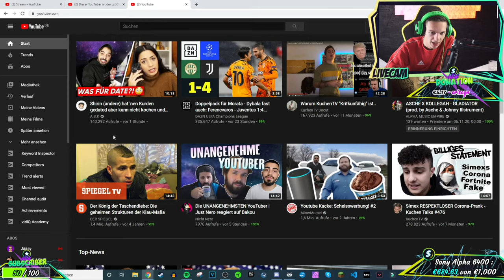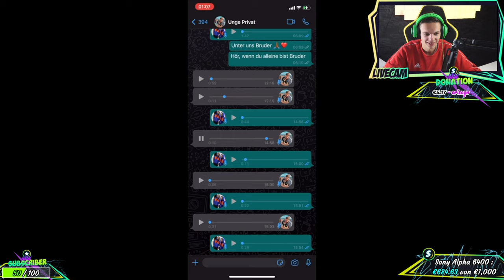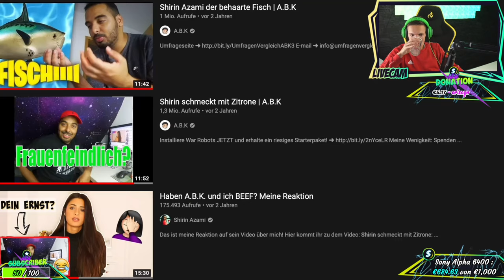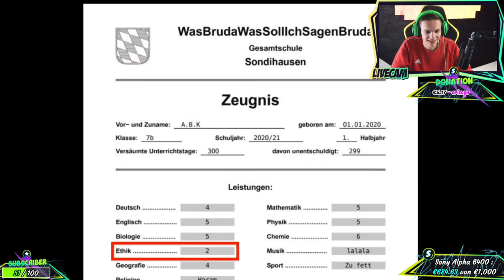Shirin Azami's Tinder Date ging viel zu weit | ALPHAKEVIN reagiert auf A.B.K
Shirin Azami's Tinder Date ging zu weit | ALPHAKEVIN reagiert auf A.B.K